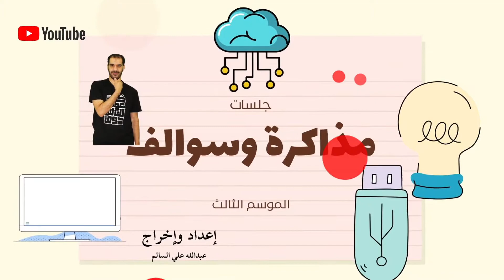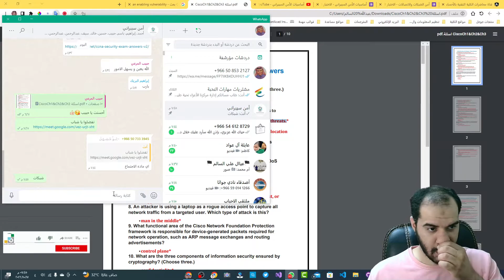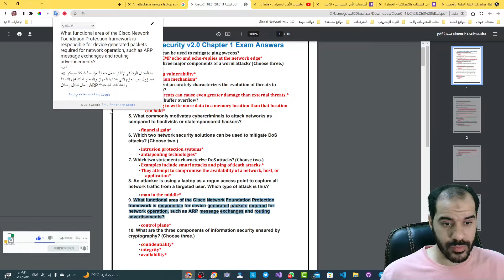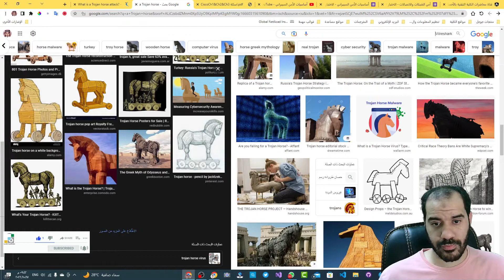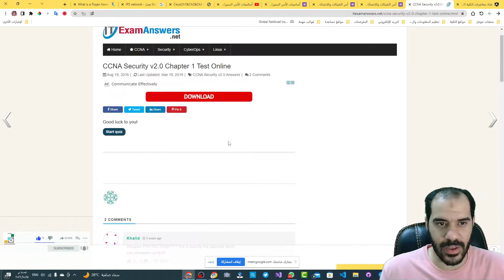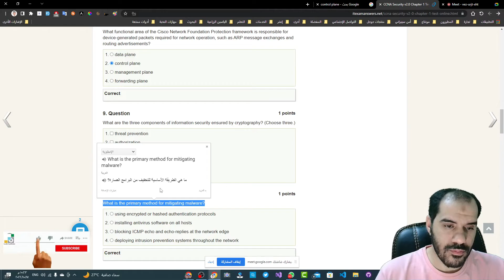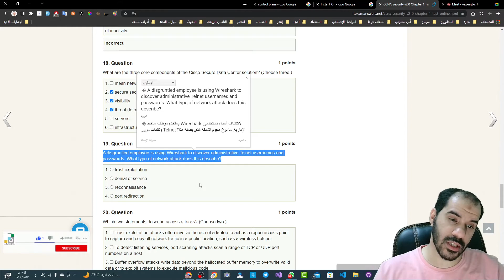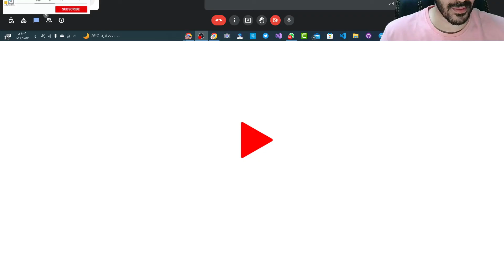مذاكرة وسوالف(الموسم الرابع)-الاستعداد لاختبار أمن الشبكات والاتصالات الباب 1(نظري) - الجلسة الرابعة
فصول الفيديو:
00:00 شرح كيفية استخدام دليل القناة
07:22 بداية المذاكرة

CCNA Security v2.0 Chapter 1 Test Online